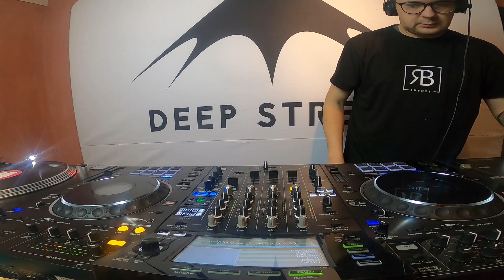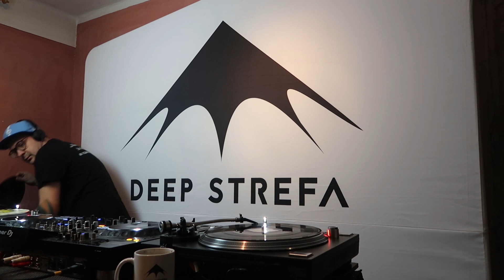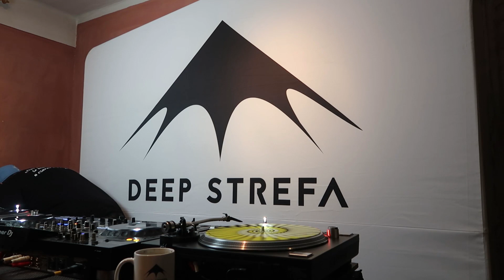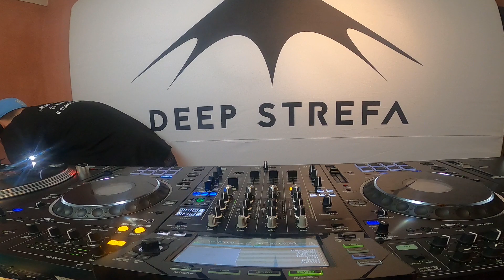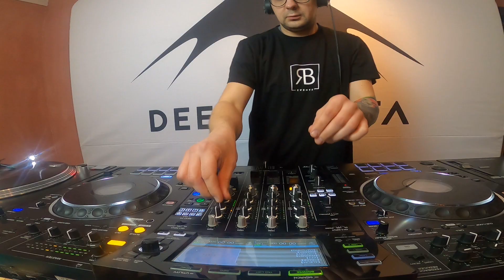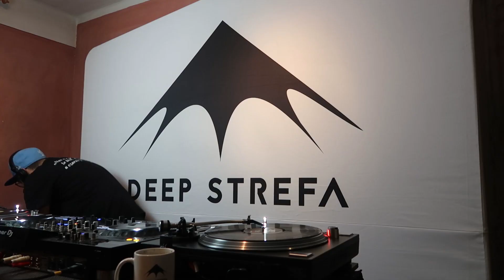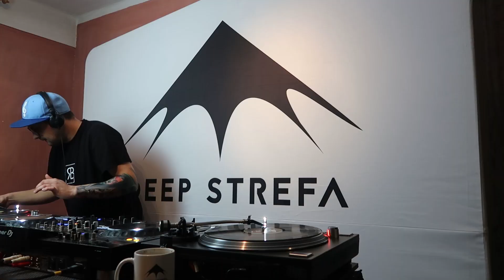Deep Strefa Classic House & Club Mix - 100% VINYL ONLY mixed by RobbyB